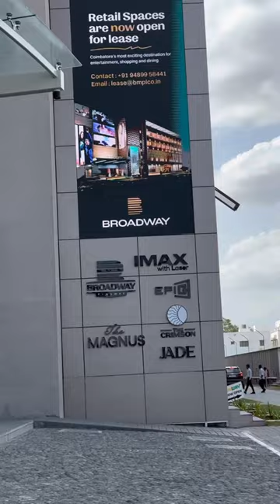💥 Ivlo Costly Movie ticket😳⁉️- Why It’s Expensive 🤑 - Broadway Cinemas 🎥 - Views Of Rithik